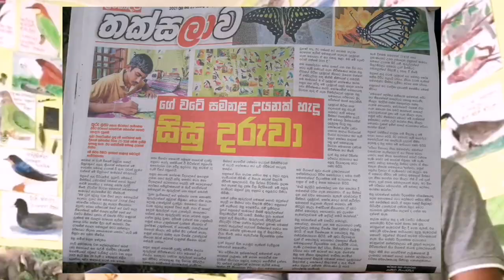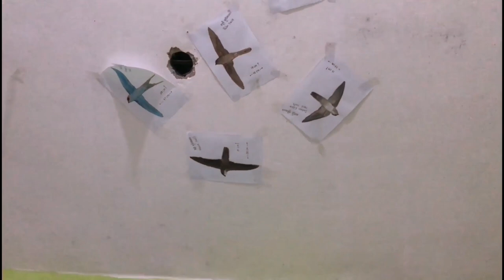සමනලුන් බෝ කර පරිසරයට මුදාහරින හබරාදුවේ පුංචි වීරයා : Butterfly Life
පරිසරයට ඉමහත් විනාස සිදුකරන මිනිසුන් අතර අතිමහත් පරිසර හිතකාමීත්වයෙන් යුත් හබරාදුවේ පුංචි දරුවා..

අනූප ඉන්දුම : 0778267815